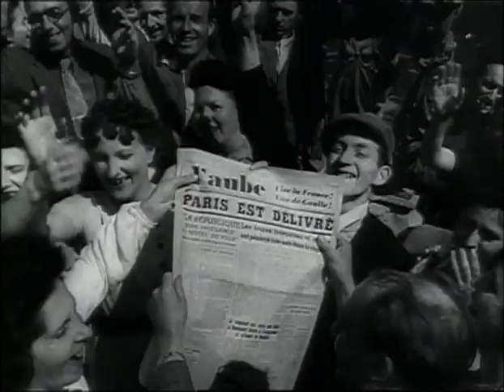"HITS"(part11) ASSAULT ON FORTRESS EUROPE, exclusive fighter pilot interviews